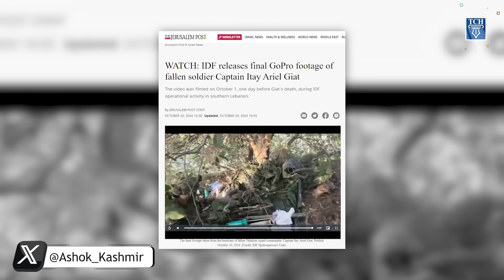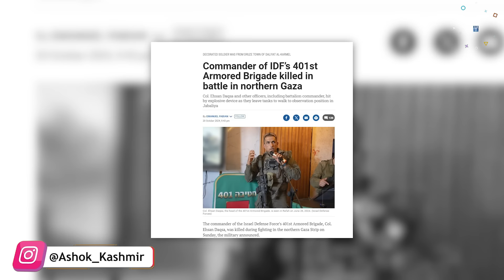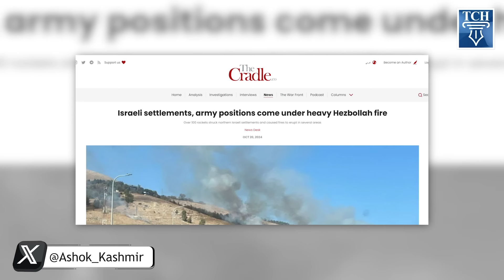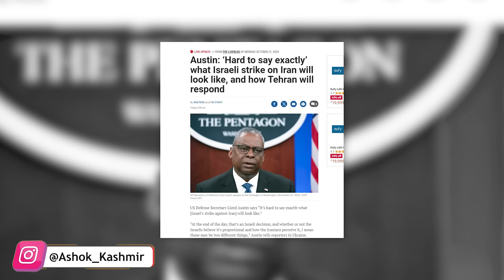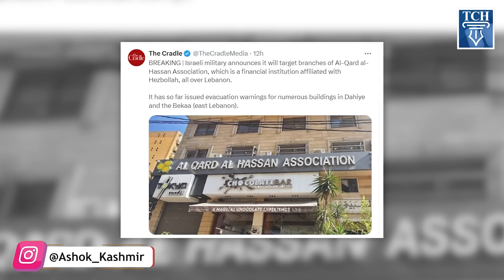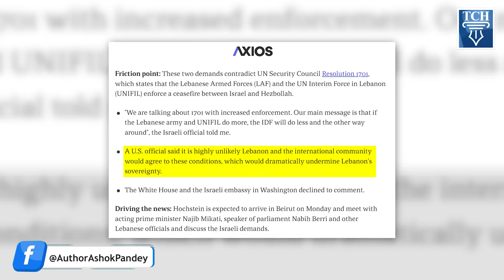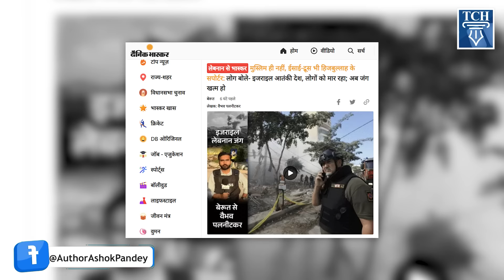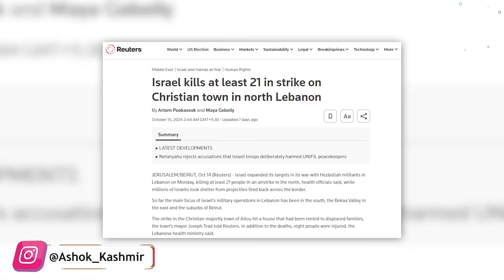गज़ा में मारा गया Israel का कर्नल, अमरीका का टॉप सीक्रेट IRAN ने करवाया लीक?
गज़ा में मारा गया Israel का कर्नल, अमरीका से लीक डॉक्यूमेंट ने खोला बड़ा राज